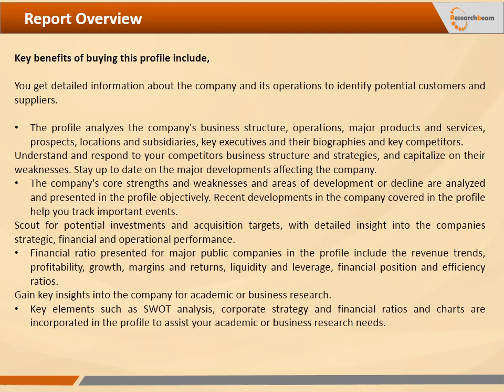Global DC Power Connector Market Report 2016 Edition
About DC Power Connector

Gens report, Global DC Power Connector Market - Industry Analysis, Size, Share, Growth, Trends, and Forecast 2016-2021 provides detailed market and segment level data on the Global and Chinese consumption of DC Power Connector. The report provides historic, forecast and growth patterns by company, country and type/application from 2016 to 2021.

This report delivers an extensive overview of Global DC Power Connector market with a focus on China. It also acts as an essential tool to companies active across the value chain and to the new entrants by enabling them to capitalize the opportunities and develop business strategies. It also helps the companies to better understand the trends of Soups market to seize opportunities and formulate crucial business strategies.